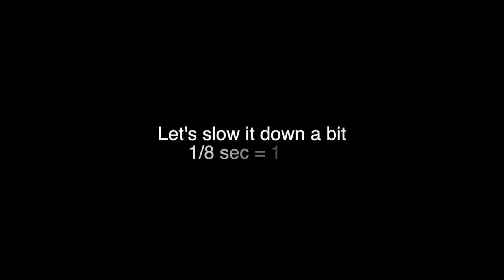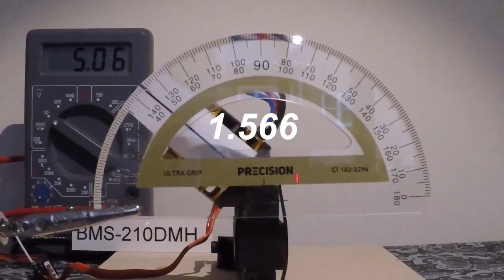Servo speed testing - BMS-210DMH at 5v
This video is about Servo speed testing - BMS-210DMH at 5v